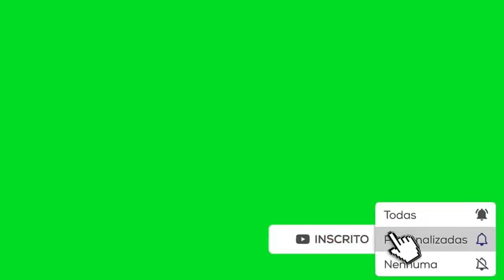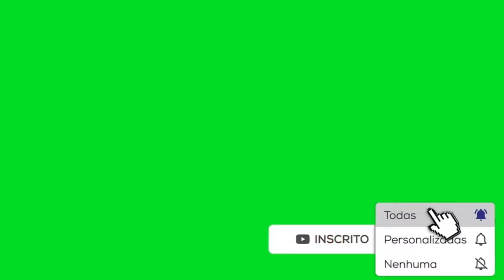green escreen pack Barras animadas 4K60fps sem direitos autorais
pack com várias barras animadas em 4k60fps
criado para youtubers o melhor banco de vídeos do youtube.

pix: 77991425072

4k 60fps barra para texto estilo globo esporte green screen  sem direitos autorais  Lower Thirds no copyright